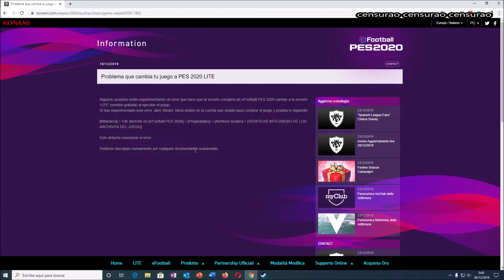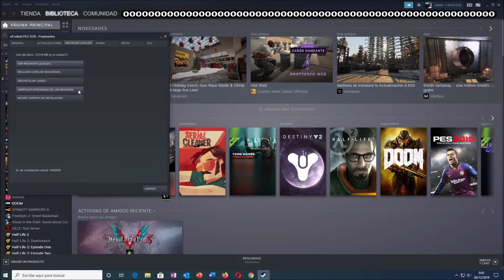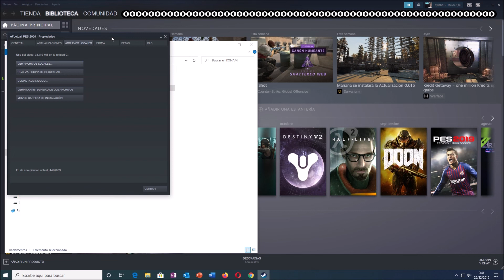Soluciones fallo eFootball PES 2020 Lite en Steam (Parte 1)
Cada sistema es diferente por lo que su efectividad puede variar.